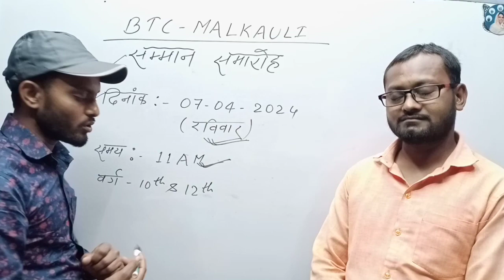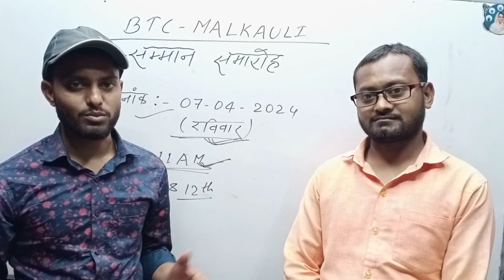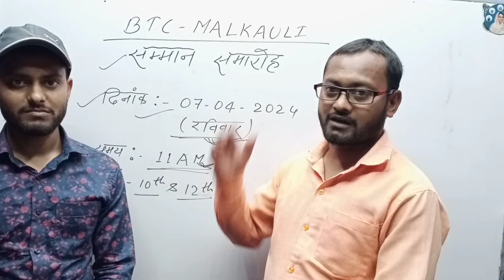सम्मान समारोह-2024 || सभी सफल छात्र-छात्राएं निश्चित रूप से भाग ले। संचालक- गुलशन सर